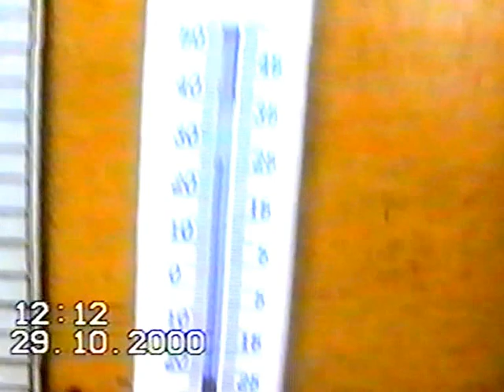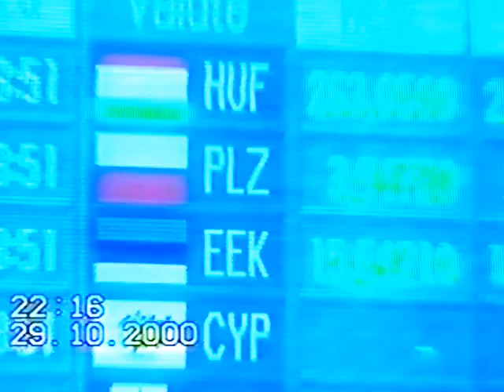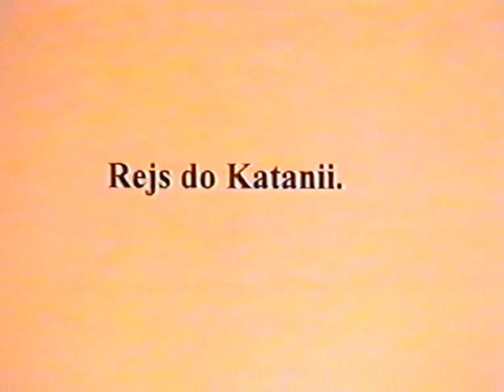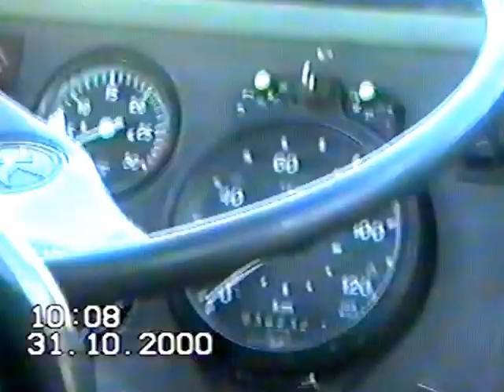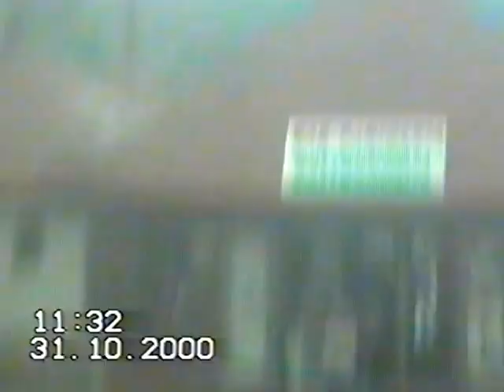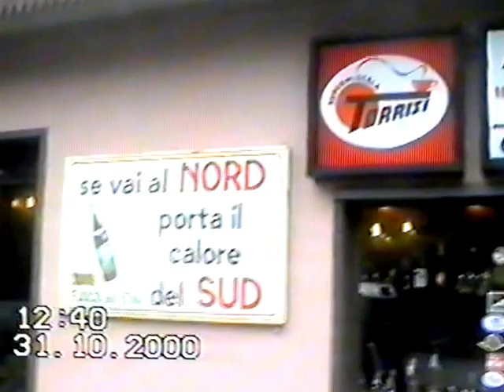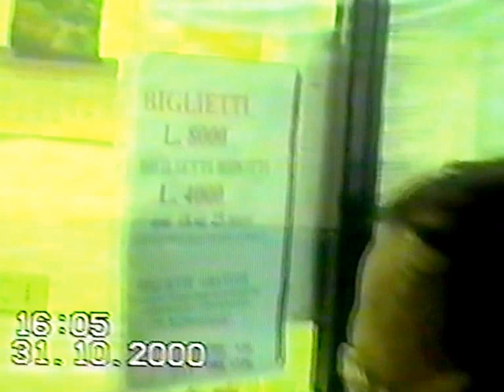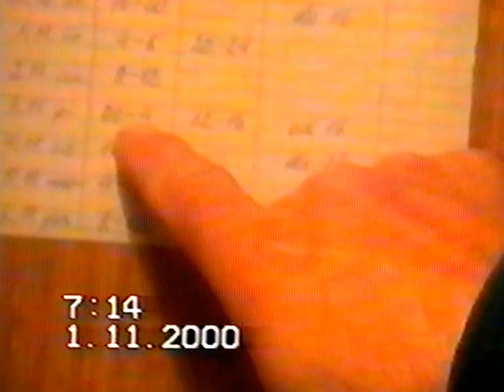Fantastyczny rejs Zawiszą Czarnym po Morzu Śródziemnym żeglarz Kazimierz cz2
Popłyńmy w Rejs Marzeń - tak nazywał się ten rejs pięknym polskim jachtem szkolnym Zawisza Czarny. Z Gdyni autobusem do Brindisi. Przeszkolenie na Zawiszy - stawianie żagli i bezpieczeństwo. Rejs na Itakę potem na Sycylię i do Neapolu. Żeglowanie i zwiedzanie miast. Życie i praca na jachcie. Kąpiel w morzu o głębokości myślałem, że 2,5 metra a to było 2,5 kilometra. Przeżyliśmy sztorm. Na Wszystkich Świętych rzuciliśmy wieniec do wody dla tych co zginęli na morzu. Mnóstwo fantastycznych przygód. Uczestniczyłem w tym rejsie jako członek załogi szkolnej. Rok 2000, byłem  w wieku po pięćdziesiątce. Był to pierwszy mój taki rejs, bałem się ale wszystko się udało. To taki mój sprawdzian przed lotem na Marsa. Filmowałem 16 lat temu za pomocą kamery analogowej. Nagranie obecnie przetworzone na cyfrowe za pom Video Grabbera VHS to DVD.